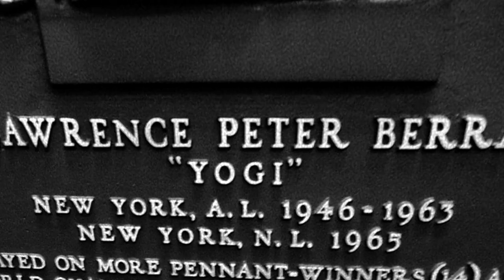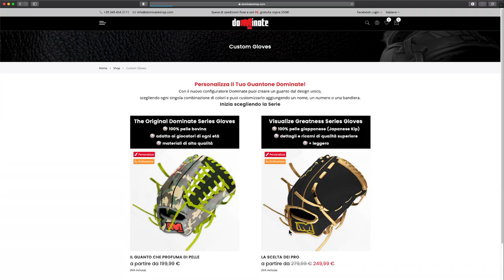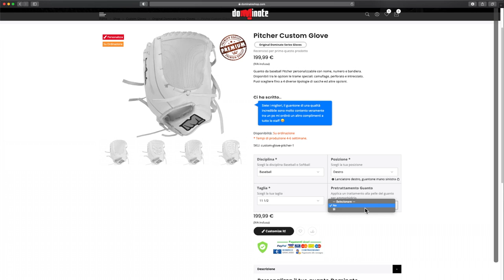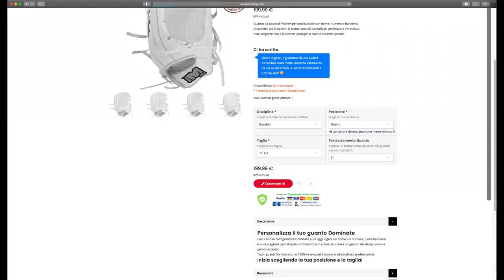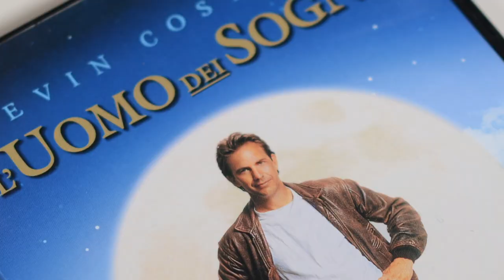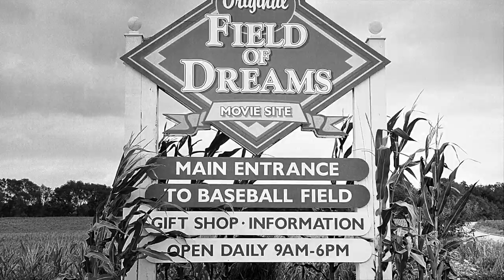VLOG#02 - "My Custom Glove"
In questa seconda puntata Ettore, "Etto" per gli amici, illustrerà il tipo di guantone che ha ricevuto in regalo per il suo decimo compleanno, raccontando caratteristiche e cenni della azienda che l'ha realizzato su misura appositamente per lui. Enea, nome in codice "Enio" il fratello maggiore invece vi mostrerà come poter realizzare il vostro guantone personalizzato in tutto e per tutto, passo passo attraverso il sito della ditta che l'ha prodotto. I passaggi e le "customizzazioni" sono innumerevoli, ma vedrete che per farlo come volete voi è uno scherzo da ragazzi.
INOLTRE infondo alla descrizione vi lasciamo un codice sconto del 10% per personalizzare il vostro nuovo guantone Dominate, non perdete tempo questo codice è valido solo per i primi 5 ordini.
Sempre "Enio" nella seconda parte per la rubrica Film Corner vi parlerà di un film cult da vedere o rivedere più volte.. sorpresa!
Buona visione..
W IL BASEBALL ! W LA VITA !

Affrettatevi il codice è valido solo per i primi 5 guantoni personalizzati.